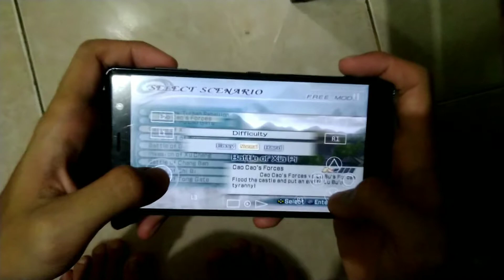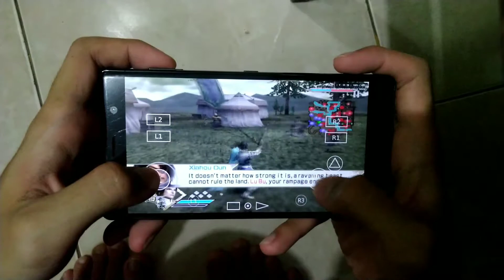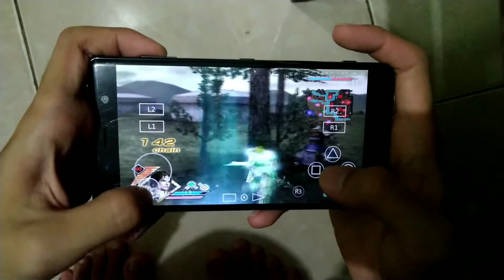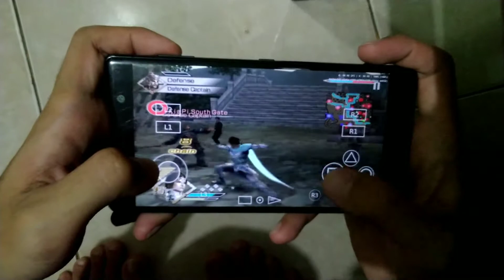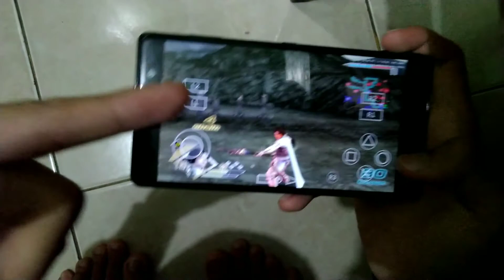Test DYNASTY WARRIOR 6 di SONY XPERIA XZ2 PREMIUM AetherSX2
Yo semua kali ini gw mau test game Dynasty Warriors 6 dan untuk games PS2 lain ditunggu aja Gaes.

reference

aether sx2
aethersx2 60fps